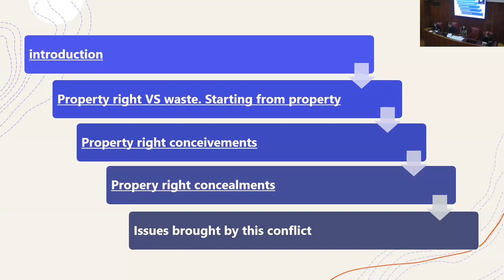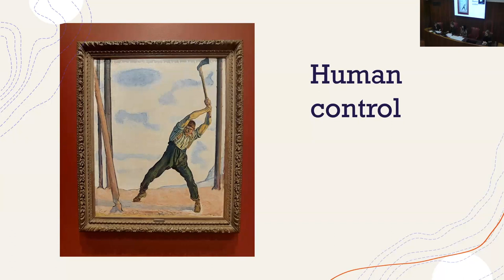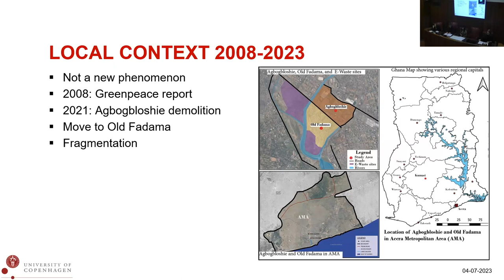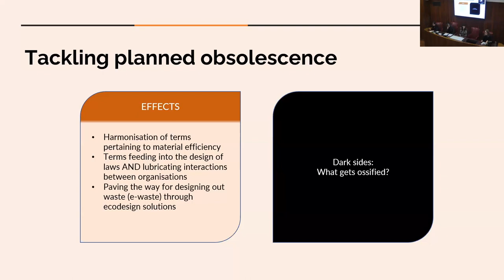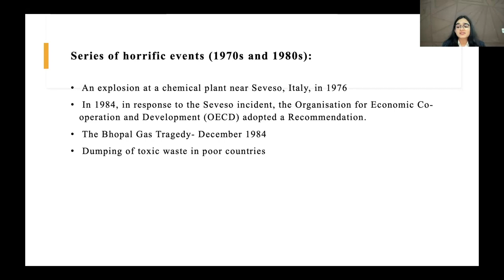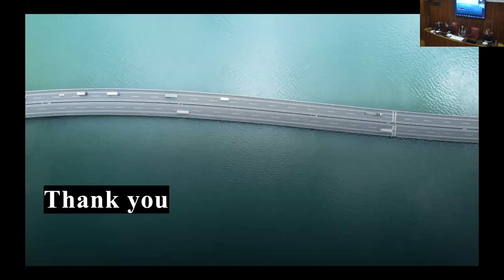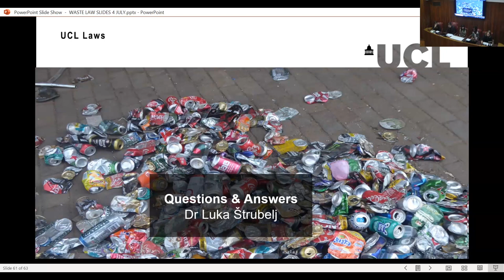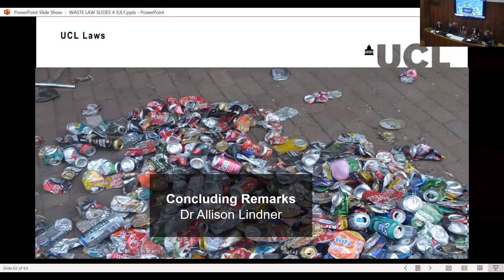Preventing the ‘Wasting’ of Waste - Open Workshop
A PhD and LLM panel on various aspects of Waste Law hosted by UCL Faculty of Laws

Within the context of the unsustainable global waste and resource crises, legal tools are needed as part of the urgent response. Waste law is an area of growing importance, evidenced by, for example, recognition of the role of minimising waste as part of climate action, the publication of the Routledge Handbook of Waste Studies in December 2021, and Circular Economy and the Law: Bringing Justice into the Frame in February 2023.

To reflect the importance of and interest in Waste Law, the Waste Law Reading Group (WLRG) was set up in 2021. The WLRG comprises early career waste law academics who focus on understanding of waste as a legal category across a variety of regimes and jurisdictions. The WLRG draws attention to waste as a central, complex and evolving matter which (re)defines and shifts conceptions of the legal order to include the effects on health, ecosystem degradation, and the perpetuation of injustices such as gender, racial, and settler colonial. The WLRG seeks to raise the profile of waste law, particularly among early career researchers (ECRs) and LLM students and the wider environmental law community, given waste law’s growing importance and emergence as a distinct field of study.

To this end, the Waste Law Workshop on Preventing the ‘Wasting’ of Waste will bring together a global network of predominantly ECR waste law academics to develop tools to advance the field of waste law in the UK and globally.

As part of this workshop, a panel of PhD and LLM taught post-graduate students will present their work on various aspects of waste law from different theoretical, empirical and doctrinal perspectives.

OPEN WORKSHOP PROGRAMME:
- Opening Remarks by Professor Eloise Scotford, Dean of UCL Faculty of Laws
- Chair’s Remarks by Dr Luka Štrubelj, Research Fellow in Environmental Law at the University of Oxford
-PhD candidate presentations by:
Garance Thomas, “How to do things with Bruno Latour: a proposal for waste law”
Leonora Kleppa Stærfeldt, “Transnational Environmental Crime and the Regulation of E-Waste Flows through a Legal Infrastructure Lens”
Mikołaj Szafranski, “Twinned legal scripts of planned obsolescence”
Manvi Kishore on behalf of Arnold Stanley and Manvi Kishore (online presentation), “The Need for Liability Regimes in Least Developed Countries – Has the Basel Convention made an impact on the Role of MNCs in Transboundary Shipment of Hazardous Waste?”
- Question and Answer Session – moderated by Dr Luka Štrubelj
- Concluding Remarks by Allison Lindner on behalf of the Waste Law Reading Group